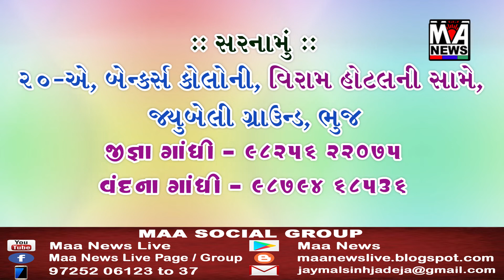દેના બેન્ક દ્વારા ભુજ શહેરમાં લોકોને GST અંગે અને બેન્કના ફાયદાઓ વિશે એક વર્કશોપનું આયોજન..